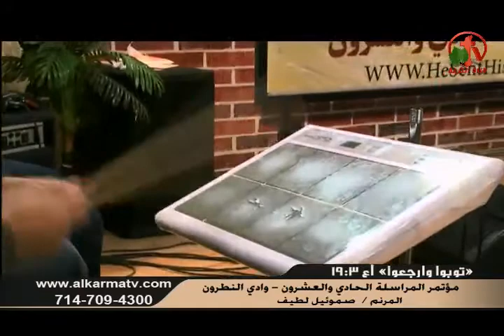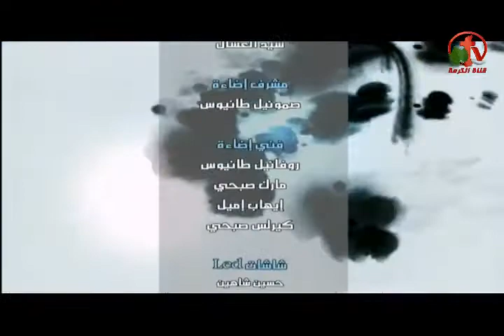مؤتمر المراسلة الحادي والعشرون - وادي النطرون 5 فبراير 2016 (2)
ترنيم الأخ صموئيل لطيف
عظة الدكتور عادل نصحي
Twenty First Messaging Conference - Wadi El-Natroon February 5, 2016 (2)
Singing brother Samuel Latif
Sermon by Dr. Adel Noshey